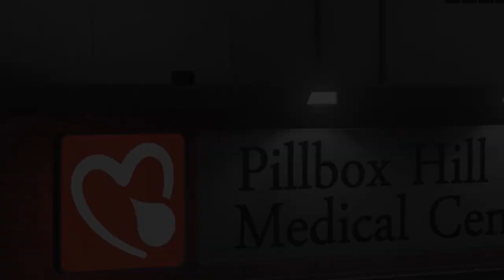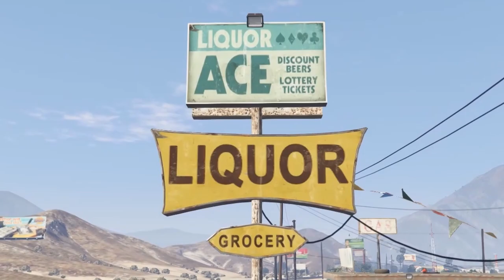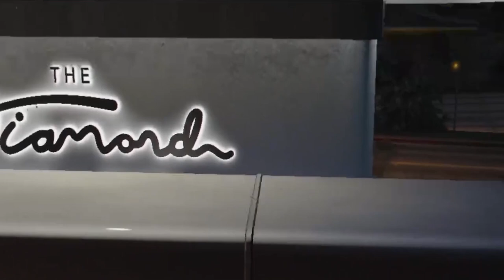The Haunted Motel The Movie (Black Box RP Movie)